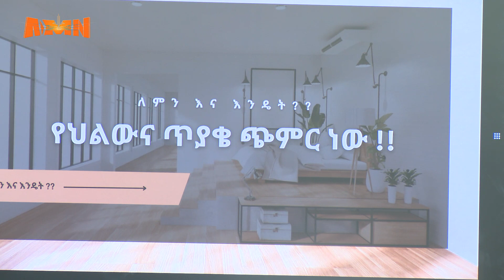የስራና ክህሎት ኢንተርፕሪነርሽፕ ስልጠና ማስጀመሪያ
አዲሱ እሳቤ ኢኮኖሚያዊ፣ ማህበራዊና ፖለቲካዊ ተልዕኮዎችን ለማሳካት ሚናው ከፍ ያለ ነው ሲሉ የስራና ክህሎት ሚኒስትር ወ/ሮ ሙፈሪያት ካሚል ገለጹ፡፡

AMN - ሚያዝያ 11/2016 ዓ.ም